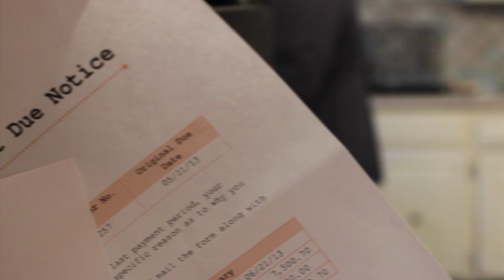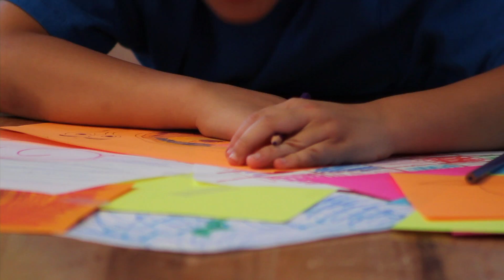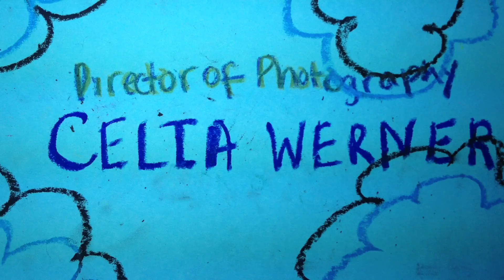See Like Me (First Cut)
Second cut soon to come!